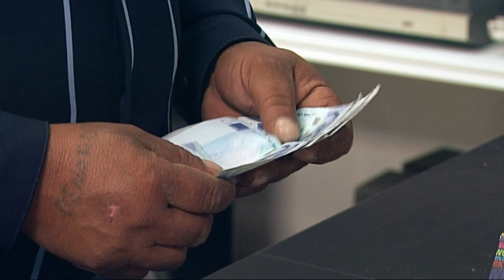Bernardo ‘Montoya’: “José Luis para el trato es más gitano que yo” - Los Reyes del Empeño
Llega al 'Nolotire' el comprador más importante que tienen en la tienda de Alicante, Bernardo ‘Montoya’. Un hombre que siempre que pisa la tienda deja dinero. Un cliente VIP. El hombre va a por una Tablet para su hijo y José Luis se la ofrece por 450 euros con rebaja incluida. Sin embargo, a ‘Montoya’ le parece un poco “gitano”, comenta.